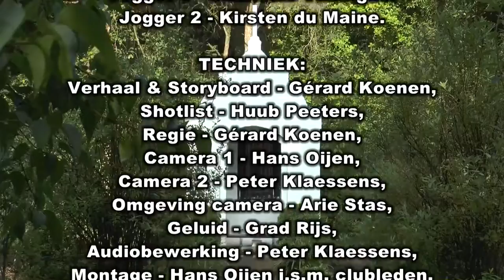De Non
Een verhaal start op een bank in het bos nabij een kapelletje ...
Film- en Video Club 't Lenske Sevenum. NL